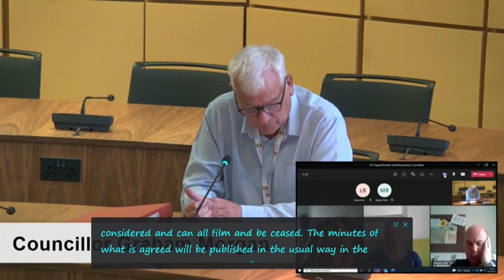Appointments and Disciplinary Committee (Liverpool City Region Combined Authority) 7th October 2021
Filmed by John Brace from a recording of the live broadcast by Liverpool City Region Combined Authority.

The agenda and reports for this public meeting can be found on Liverpool City Region Combined Authority's

0. Welcome/Introduction 0:00

0. Appointment of Chair (for this meeting) 0:24

1. Apologies 1:20

2. Declarations of Interest 1:36

3. Exclusion of the public 1:46